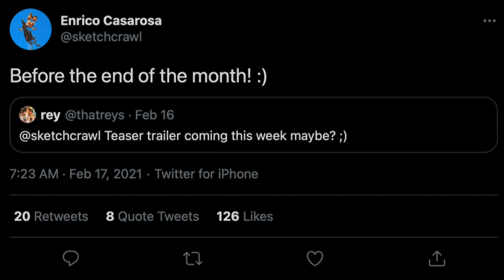LUCA | Girl character image revealed and trailer update!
Recently an Italian Magazine il venerdi released a new image of Luca revealing the lead female character.  Also, on twitter the director Enrico Casarosa gave an update on when the trailer will be released!